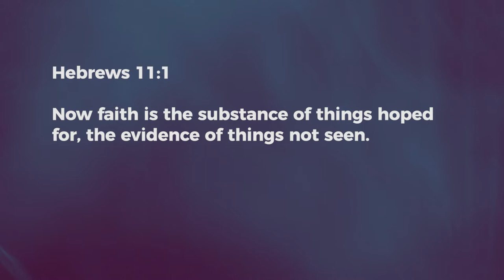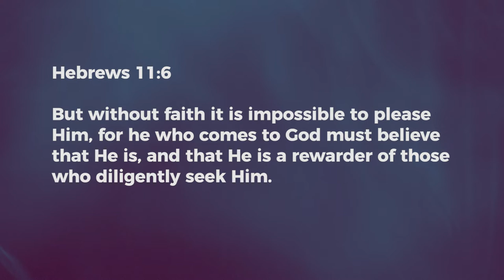In Faith - Nancy Ramya | Daily Devotion, April 21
Today's Devotional - "In Faith"